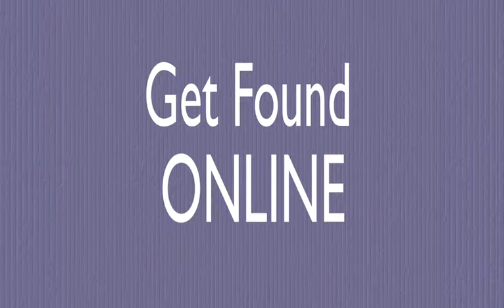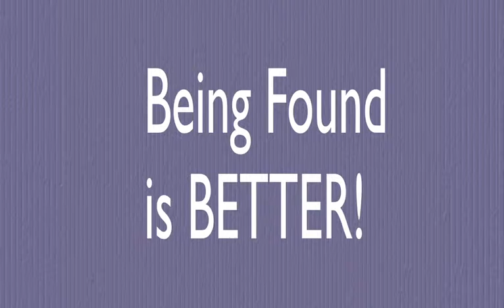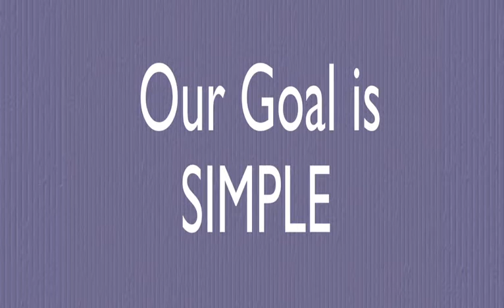Mortgage: Google Places for Mortgage Companies in Albany Ga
Accounting: Google Places for Mortgage Companies in Albany Ga - This video will show mortgage companies in Albany Ga how Premium Web can help them!